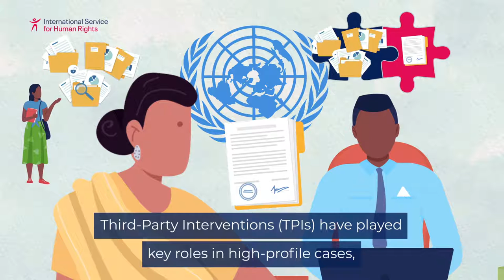Discover our new Guide for Third-Party Interventions before UN Human Rights Treaty Bodies!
Third Party Interventions (TPIs) provide useful information for those dealing with human rights cases (judicial or quasi-judicial mechanisms) that helps them reach legally-sound decisions. TPIs can have a significant impact on process, resulting in just outcomes and the advancement of international human rights law. Current and former members of the United Nations Human Rights Treaty Bodies (UNTBs) have acknowledged the extent to which TPIs can be helpful, particularly on subjects where limited jurisprudence exists, and for legal matters that could benefit from additional context, research, and analysis.

This ISHR guide seeks to demystify and democratise the TPI procedure and thus widen the circle of those who can make use of it. It aims to do so by providing practical tools and tips on how to submit TPIs to the UNTBs.